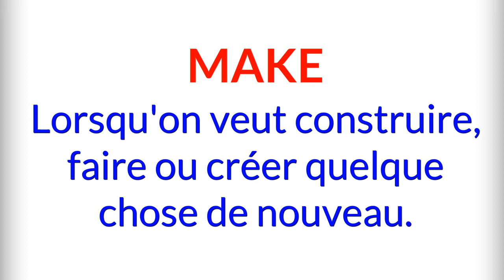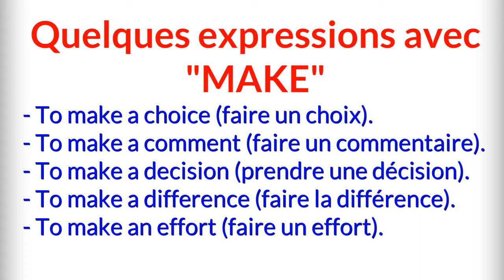Do vs Make en Anglais / Do vs Make in English